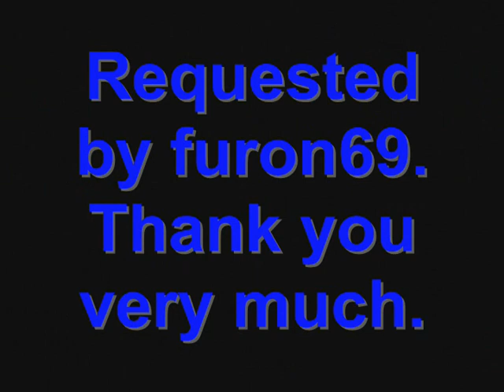Godzilla Unleashed (Wii) Fight Request - furon69's G2000 and Var. vs. SG and Orga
Your requests shall always be remembered furon69. Godzilla 2000, who holds the power of fire, ultimate strength and destruction, has joined with the awakened, gliding, fierce, and powerful titan, Varan. Together, they fight to take down Satan's right hand, and Godzilla's brother, Spacegodzilla, with his crystal and radioactive powers, who also has a partner, Orga, the Vortak alien with the strongest fists in the world, but a brain no bigger than a peanut. Which team will win? Watch the fight to find out.